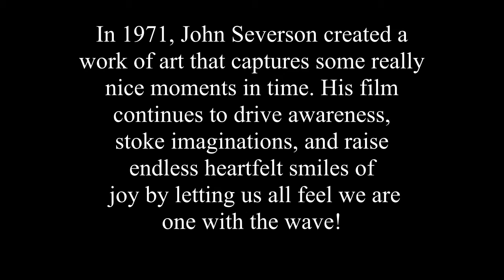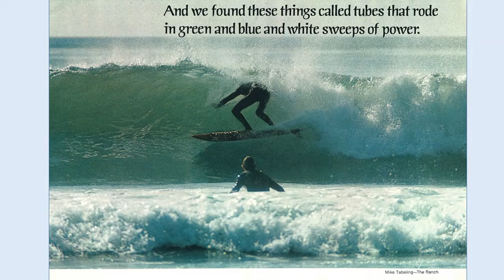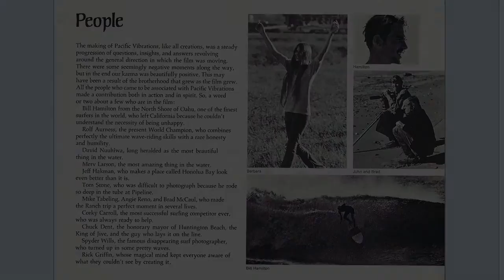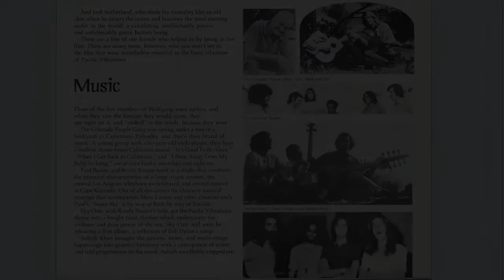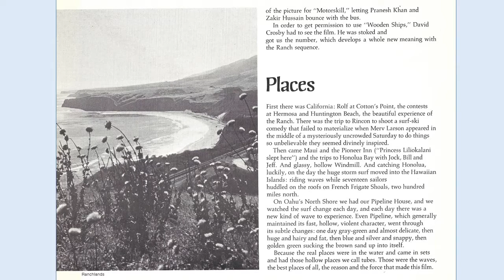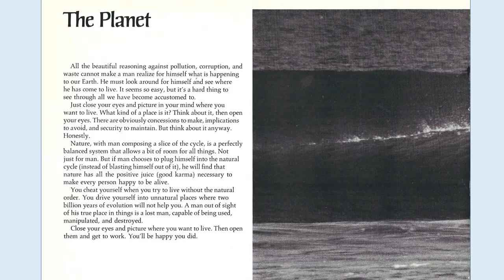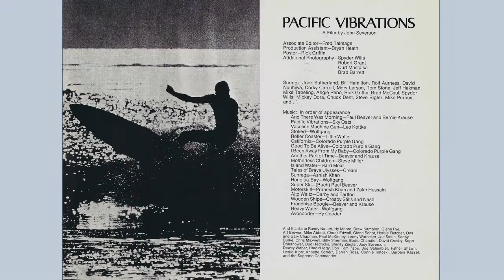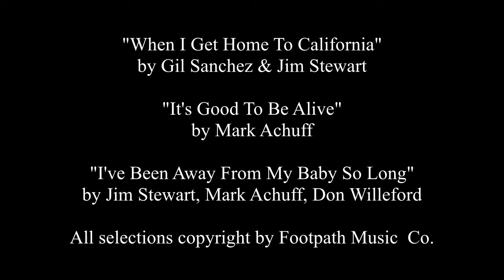Colorado Purple Gang provides music for Pacific Vibrations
The 1970 surf movie Pacific Vibrations is a classic for sure. Jim Stewart, Don Willeford and I were so stoked to be asked to record 3 songs for this movie. Don said let's have our group name be "The Colorado Purple Gang" - and so it was. Thank you Bud Hedrick and Carl Iverson for creating Footpath Music Co. and working to get our songs some prime time in this fun movie. Thank you John Severson for being a tireless, creative genius. Your movie has now coined the term "the PV era" among surf devotees and I believe that the life expectancy of the PV movie is now forecasted to be - "forever." Enjoy